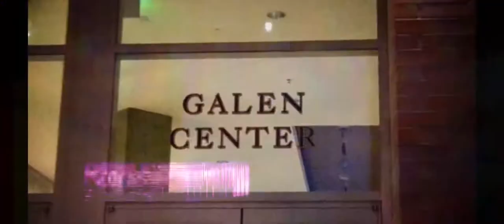Klay Thompson Short Documentary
After Being out for multiple Injuries for 2 years Klay Thompson will be returning soon This short documentary is in honor of him and his career